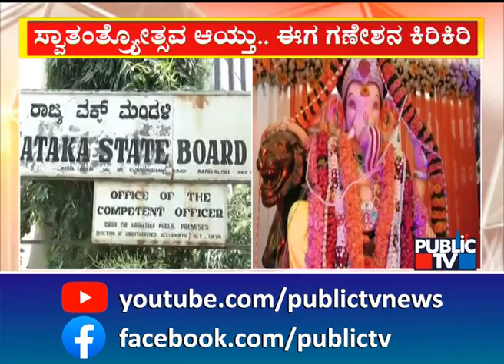ಗಣೇಶೋತ್ಸವದಂತೆ ನಮಗೂ ನಮಾಜ್‍ಗೆ ಅನುಮತಿ ಕೊಡಿ ಎಂದ ವಕ್ಫ್ ಬೋರ್ಡ್ | Waqf Board | Ganeshotsava | Public TV